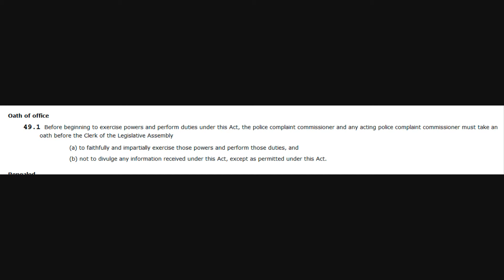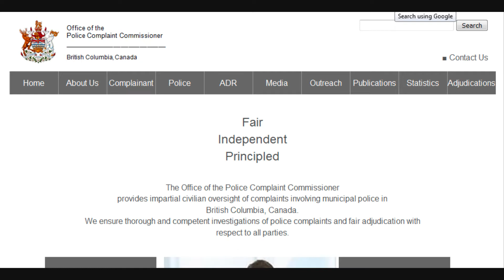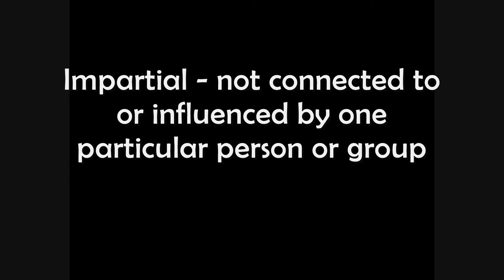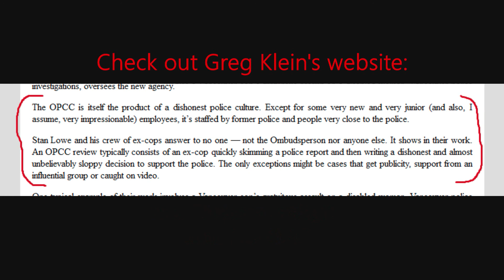OPCC - NO AUTHORITY Part 1 - Office of the Police Complaint Commissioner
The OPCC of B.C. is operating outside of the police act, how do you feel about this agency defrauding all the people of B.C. ?

Join VicPD Canada Victoria Regional Police VRP